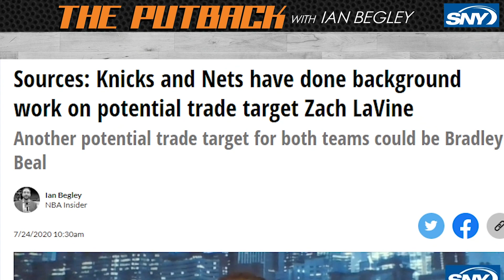Zach Lowe breaks down how the Knicks could trade for a superstar | The Putback with Ian Begley | SNY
SNY's NBA Insider Ian Begley and ESPN Senior Writer Zach Lowe discuss the best way Leon Rose and the New York Knicks can acquire a star like Chris Paul or Zach LaVine, and what they would have to give up to do so.

The Putback will star SNY NBA Insider Ian Begley, who will be joined each week by a different guest from the Knicks and the NBA, ranging from former players and coaches to national writers to Knicks celebrity fans. Meanwhile, Ian will also answer questions from “Knicks fans” who range in personality as well as opinions and philosophies on how to improve their beloved franchise.